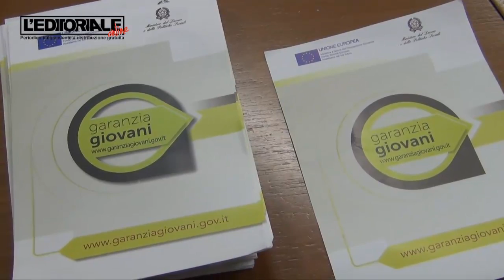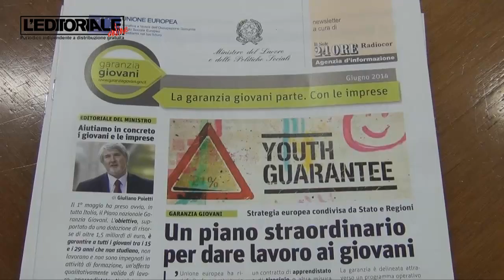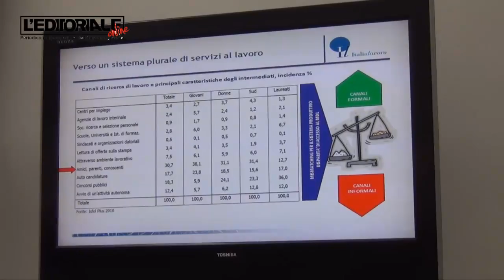Pelini su sportello giovani